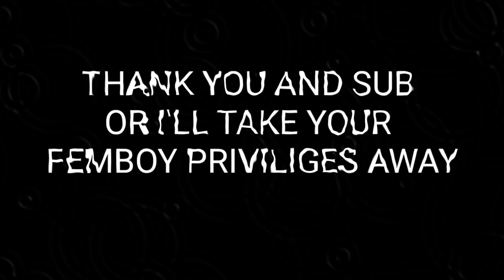Hyzengard Got Handicap SnoopRolled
Follow Hyzengard's Socials, the H0®N1€$T Wolf Alive